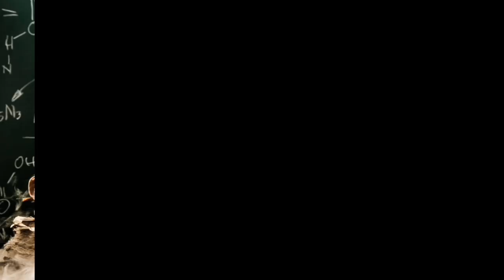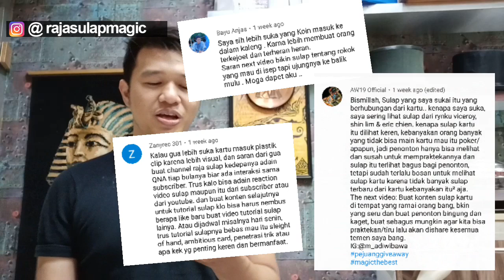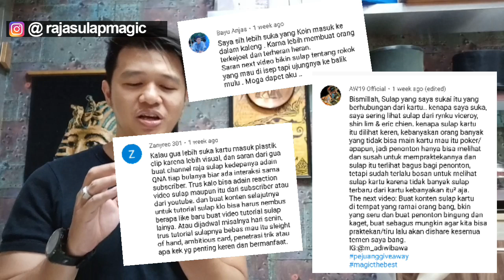PENGUMUMAN GIVE AWAY RAJA SULAP KE 5 dan KE 6 !!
Selamat ya untuk yang menang !!
Hubungi Chat ke admin rajasulap di hari Senin sampai Sabtu jam 9 pagi sampai jam 6 sore ( hari Minggu dan Tanggal merah LIBUR)
chat Raja Sulap admin di 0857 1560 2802